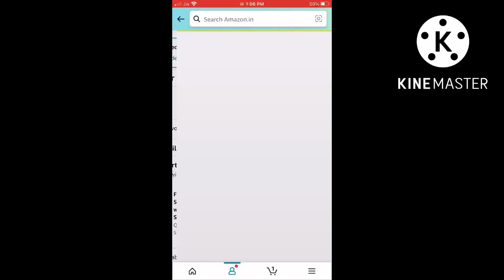Amazon shoe rack || shoe rack installation || shoe rack unboxing and review || shoe rack assembly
Amazon shoe rack assemble || installation || unboxing || review